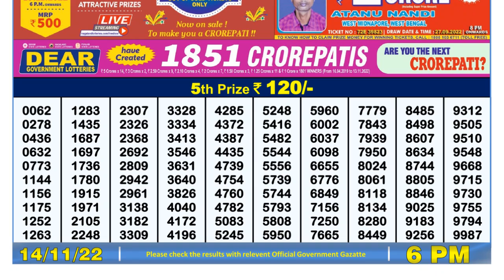🔴Dear Lottery Sambad Live 6pm today 14.11.22 Nagaland State Lottery Result